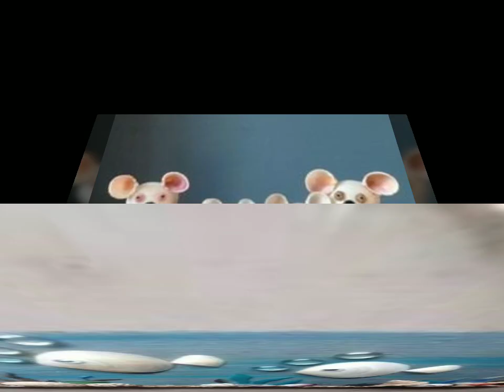Most beautiful Sea Shell craft ideas